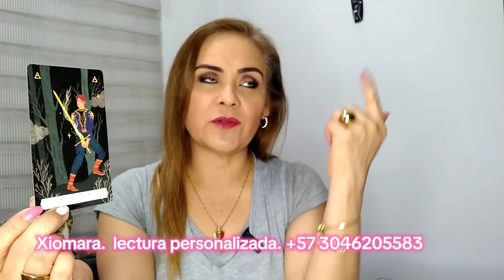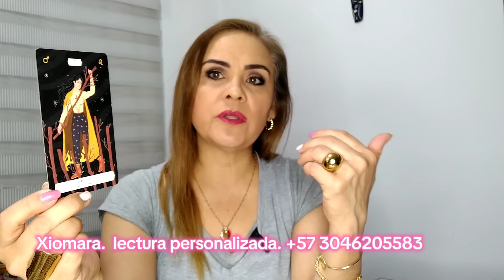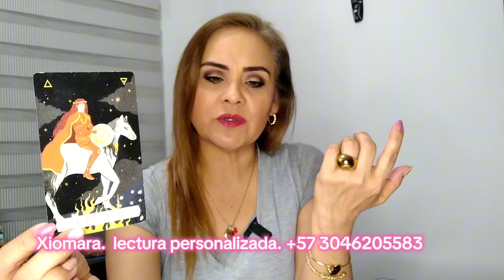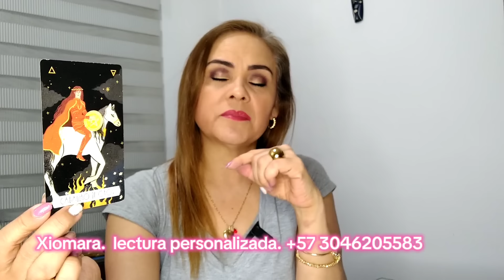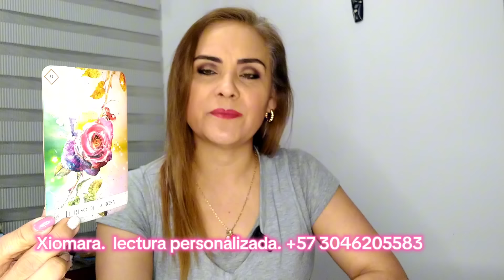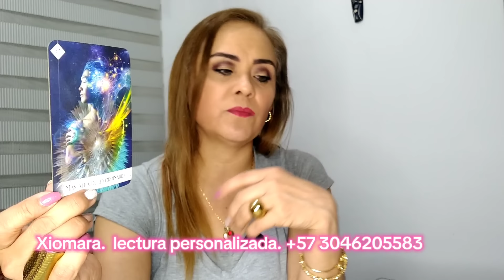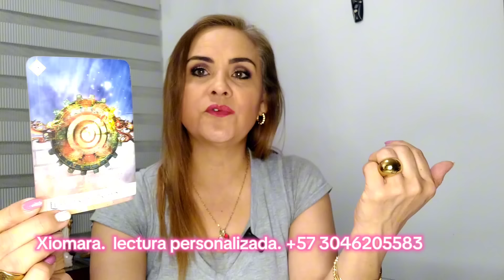SHAKIRA Y LEWIS HAMILTON: ¿CASUALIDADES O REALIDADES? 😲🤔👀👑🌷🌞⁉️🏁🏎️🎯🏹❤️👑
Lectura EXCLUSIVA RELACIONADA CON SHAKIRA Y LEWIS HAMILTON: ENERGÍAS DE AMOR 👑❤️🏹🎯🏎️🏁⁉️🌞🌷👑👑❤️❤️